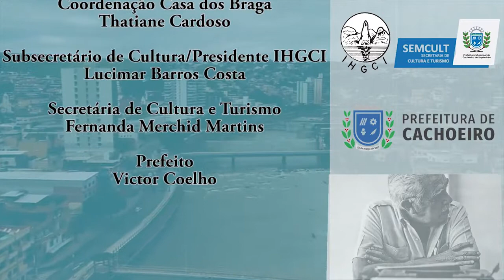Rubem Braga - Braganiano 2021 com Maria Gabriela Veridiano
“Ontem ouvi um sujeito contar uma história”… Há 108 anos, nascia em Cachoeiro de Itapemirim o cronista Rubem Braga. A sensibilidade de seus textos ainda nos é companhia diária. Seu amor por Cachoeiro ainda ressoa a cada badalada tímida e saudosa do relógio da sala de jantar. É com imensa gratidão ao legado deixado pelo “Sabiá da Crônica” que a SEMCULT celebra mais um Braganiano! Viva a vida! Viva Rubem Braga!

Texto de @thaticardososilva

Convidada:
Maria Gabriela Veridiano (Professora/Escritora)

A minha página se dedica a mostrar para você indicações de cultura e arte, porque assim como você, nós também somos grandes fãs da vida cultural!